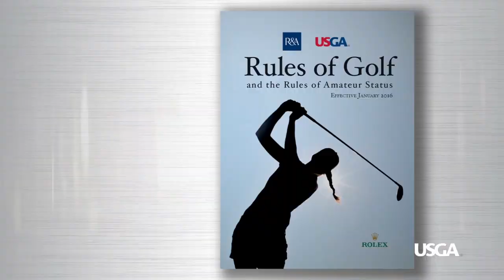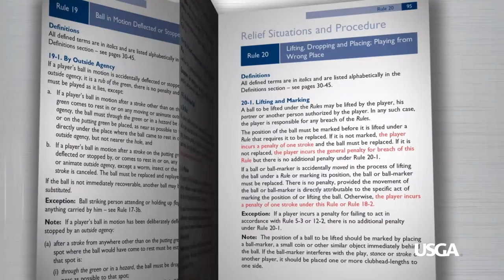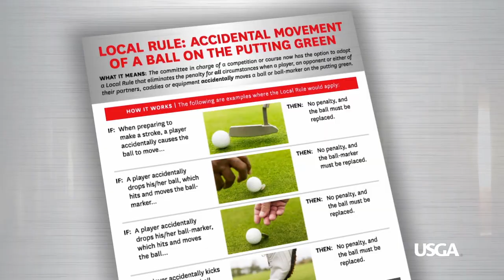Rules of Golf: Explaining the Dustin Johnson rules controversy and a new local rule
The USGA's Thomas Pagel joins Ryan Asselta to talk about the introduction of a local rule that eliminates the penalty when a ball moves accidentally on a putting green, and explains the decision concerning Dustin Johnson at the 2016 U.S. Open.